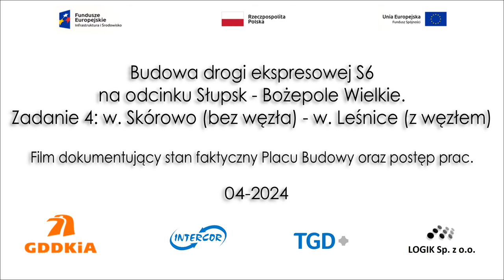S6 2024-04 Prace na terenie budowy w odcinku Trasy Głównej od km 29+650 do km 39+600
2024-04
Prace na terenie budowy w odcinku Trasy Głównej od km 29+650 do km 39+600